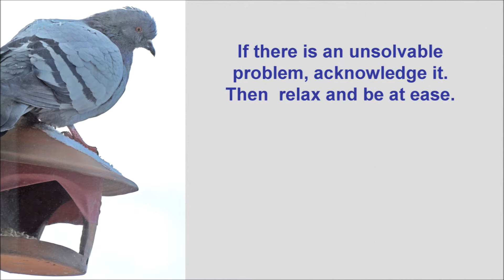How to Solve Unsolvable Problems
Original music maestro Soberlook. Papers, relaxation recordings, laughter, etc. My Favorite Yoga My Favorite Qigong Self-help Best Wishes!